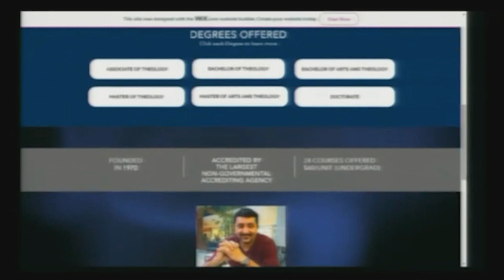EMBU Dr. Lorella Meyer 03-26-2021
Dr. Lorella Meyer
ＴＨＥ　ＣＲＯＳＳ　ＴＶ　ＮＥＴＷＯＲＫ
ＦＯＵＮＤＥＤ　ＢＹ　ＤＲ　ＪＯＳＥＰＨ　ＮＡＳＳＲＡＬＬＡ